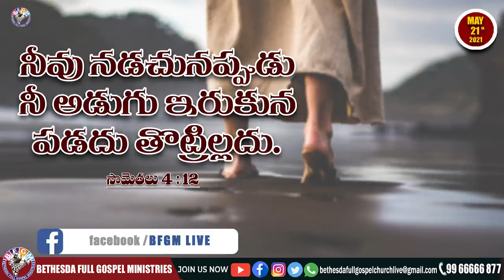Today's promise 21.05.2021 | BFGM LIVE